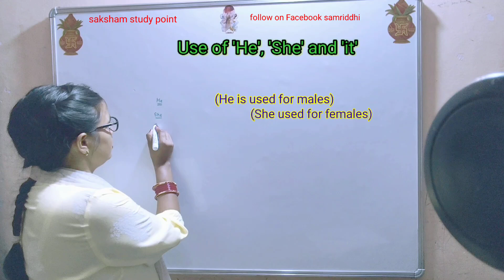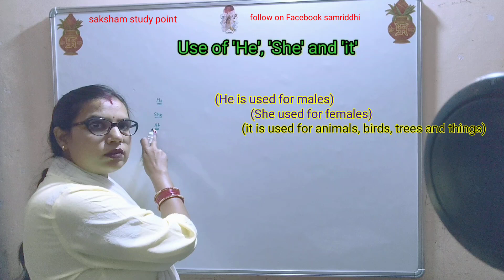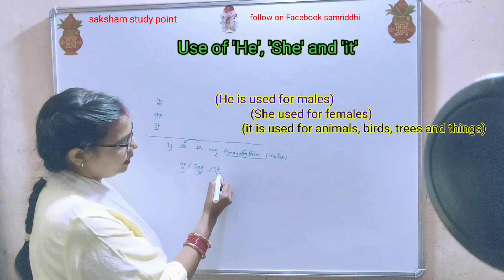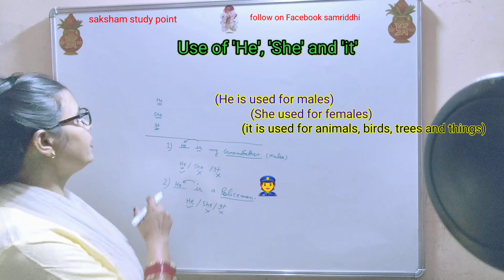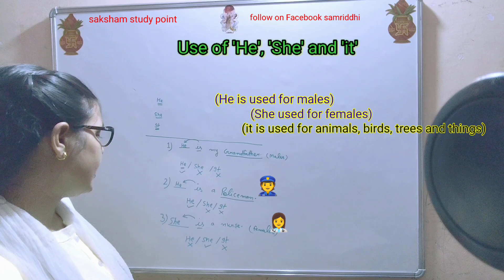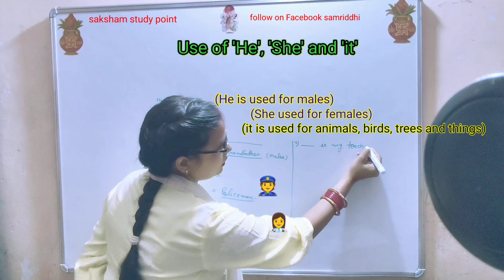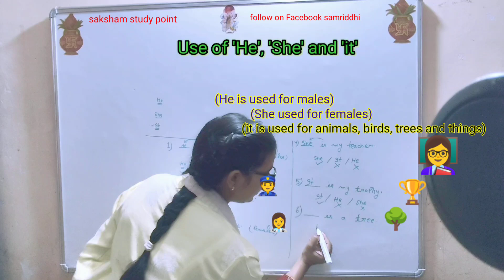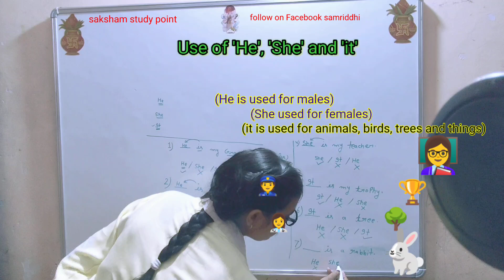use of he, she, and it/grammar for kids/UKG ,class 1 Grammar/grammar rules for kids/ vocabulary kids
use of"ou"sound words/use of ou using words/ou sound words family/ou sound words building/vocabulary
fill in the blanks/fill in the correct letter / spelling test/ identify the correct letter
use of "SK" sound words/ SK family words/word building English language for kids/ vocabulary kids
use of "ll"/"ll"sound words/ll family words/ll sound words UKG English/vocabulary/spelling test kids
use of WH/use of WH family words/WH sound words/world building for kids/English for kids/ vocabulary
"sh"family words/use of sh words/ukg English spelling /vocabularyfor kids
use of "Ch" and "TH" words/ th sound words/ Ch sound words/ Ch and th words UKG English
'C' and' h' together produce a sound of 'Ch' as in:
Like this cherry ,chips ,chair ,cheese,chick
'T' and 'h' together produce a sound of th as in:
Like this teeth ,bath ,thief, thumb ,three thread, cloth,
Th sound words/ch sound words
Ch words in English
Ch action words
Use of CH
Use of ch words in English for kids
Use of th words
Th action words
Use of TH words in English
मात्रिक शब्द/आ की मात्रा लगाकर सही शब्द बनाना/Aa Ki Matra wale shabd/Hindi vyakaran
Matraon ka prayog
Matraon ka prayog kaise karen
Matraon ka prayog kiske sath Hota Hai
Matraon ka prayog kiske sath Kiya jata hai
Matraon Ka prayog Karke chart banaen
Matraon ka gyan
Matraon ka chart
Matraon ka Abhyas
Matraon ka paudha
Matraon ka khel
Matraon ka Chakra
Matraon ka model
Matraon ka ped
Aksharon per matraon ka Sahi tarike Se prayog Karke Shabd banana sikhe
 Hindi varnmala
Amatrik shabd
How to inculcate the habit of writing in children
How to start reading to 2 year olds
I taught my daughter to write in two years.
Machhali Jal Ki Rani Hai ,nursery rhymes in HindiMachhali Jal Ki Rani Hai ,nursery rhymes in Hindi with actionuse of her/concept of her/grammar for kids/a distinctive approach to learn English at primary level
Use of his, her, him
circle the correct spelling for the picture/ identify the correct spelling/find the correct spelling
rhyming words in English UKG/long sound words of vowel o rhyming words/ English vocabulary for kids
Hindi for kidsAkshar Gyan/ Hindi varnmala/ Hindi varn/ Swar and Vyanjan/ varnmala/ Hindi for kids/ starting Hindi